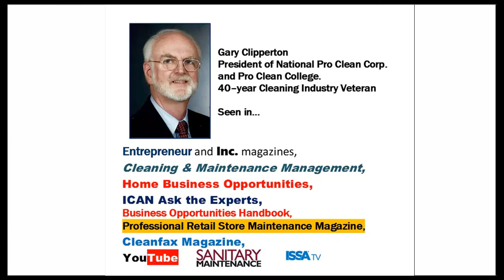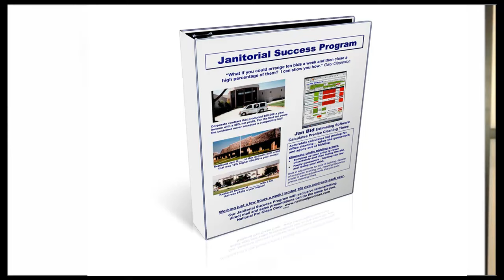Start a Cleaning Business - Janitorial Bidding review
Customer review for Start a Cleaning Business program from National Pro Clean, including review on janitorial bidding software.
Free article on starting your own cleaning business.